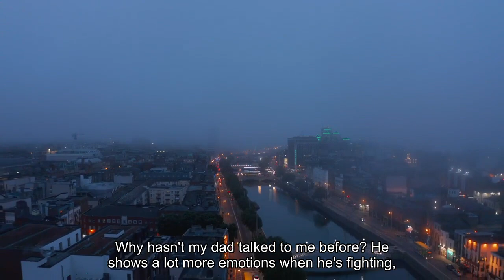When Will New 'Percy Jackson And The Olympians' Episodes Drop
The mystical Percy Jackson universe is back. Ten years after the end of the film series, viewers are transported again into the world of Demigods, monsters, and gods in Disney+’s new series, Percy Jackson and the Olympians. If you’ve already finished the first two episodes, you’re likely wondering when the next episodes of the series will come out. (Important note: Disney+ recently changed the release schedule, so you’ll want to see the updated one below.)Based on six fantasy novels written by Rick Riordan, the popular middle-grade books are set in a world where Greek gods are in the 21st century. The Disney+ Original series — adapted from The Lightning Thief — retells the story of Percy Jackson, a 12-year-old demigod who has just discovered his divine powers when the sky god Zeus accuses him of stealing his lightning bolt. Jackson leans on his friends Grover (Aryan Simhadri) and Annabeth (Leah Jeffries) to help find it and restore order to Olympus. Walker Scobell, the 14-year-old from Eerie, Pa., plays the title role of Percy Jackson. (The teenager’s breakout role was portraying Ryan Reynolds’ younger self in 2022’s The Adam Project.) “This Percy is very close to the book Percy,” Scobell said in an interview with Teen Vogue. “What sets him apart [from past iterations] is that he takes everything that happens to him into consideration more. It’s not like, ‘Oh, that just happened.’ He’s like, ‘Oh, why did that happen? Why hasn’t my dad talked to me before?’ He shows a lot more emotions when he’s fighting, and it all comes out.”The late Lance Reddick also stars as Zeus in the series, marking one of the actor’s last roles before his death in March 2020. Virginia Kull (Big Little Lies) appears as Percy’s mother, Sally Jackson; Lin-Manuel Miranda as Hermes, the Greek god of trade; Charlie Bushnell as Luke, a son of Hermes; Glynn Turman as Chiron/Mr. Brunner, and more. The first two episodes of Percy Jackson and the Olympians have debuted with rave reviews. The Disney+ series already boasts a score of 96% on Rotten Tomatoes based on 41 reviews from verified film and TV critics, while the audience rating also soars high at 91%. So, when do the next episodes of Percy Jackson and the Olympians come out on Disney+? Read on to find out. New Percy Jackson and the Olympians episodes will be released on Disney+ every Tuesday at 9 p.m. ET. The third episode, “We Visit the Garden Gnome Emporium,” will be available on December 26 at 9 p.m. ET. Surprise! The first two episodes of Percy Jackson and the Olympians were released a day early on the streamer. Plus, Disney+ adjusted the release schedule and moved Percy Jackson into the primetime slot on Tuesdays, instead of Wednesdays, so you’ll want to update your calendars. Here is the updated release schedule for Percy Jackson and the Olympians season 1:Watch Percy Jackson and the Olympians on Disney+.